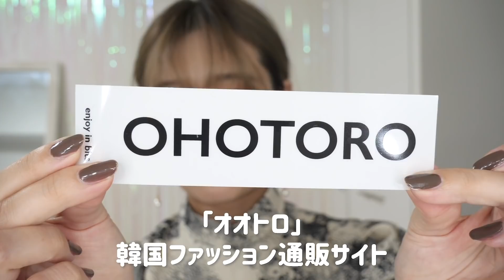【韓国通販】超可愛い秋服購入品❤️ワンピースコーデ紹介【OHOTORO】by 桃桃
【OHOTORO】

★翻訳にもご協力ください  Please translate my video♡